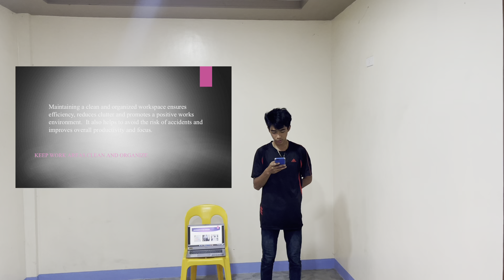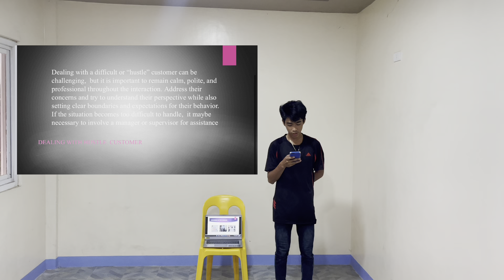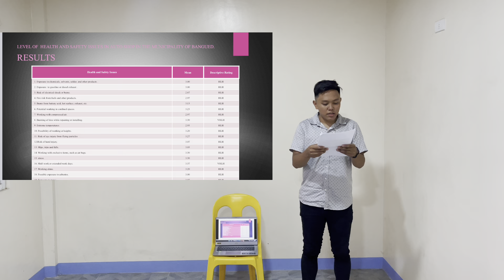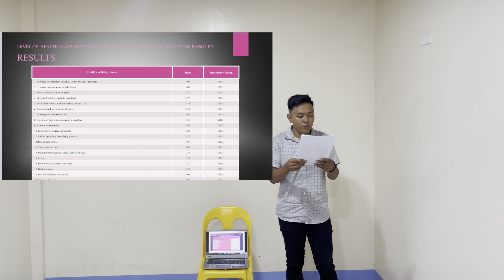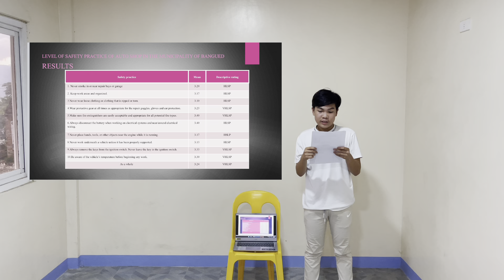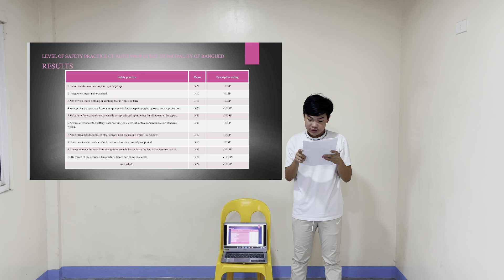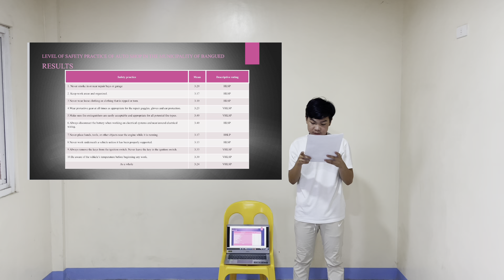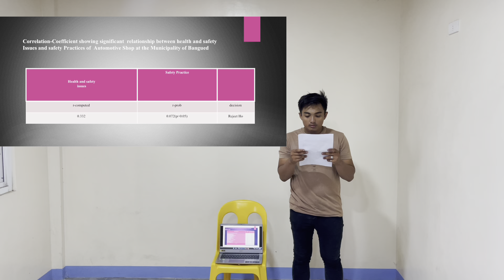SAFETY PRACTICES AND PERFORMANCEOF AUTOMOTIVE SHOP AT THE MUNICIPALITY OF BANGUED.